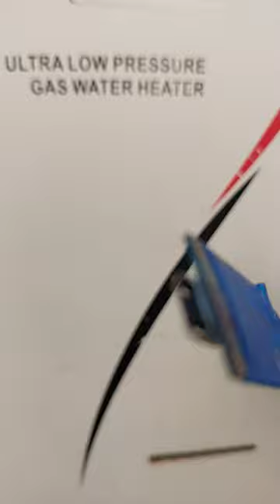no need changing battery of instant geyser youtube short no need changing battery